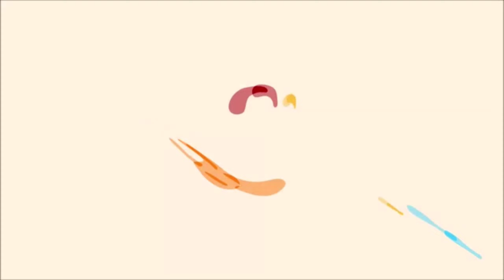Mahaan On Amazon Prime Direct OTT Release l Hotstar upcoming tamil films on ott release l